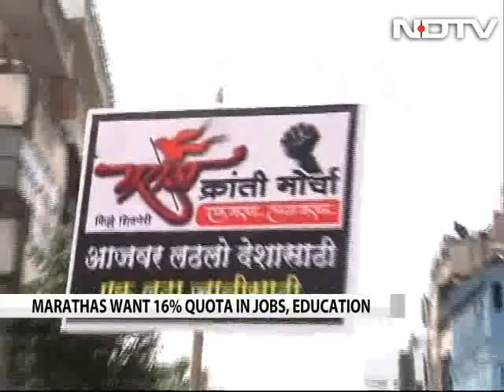Why Maratha Protests Are Drawing Crowds Even Though No One's Leading Them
The ongoing Maratha unrest in Maharashtra for reservation in jobs and education has so far witnessed 15 massive, silent protests. What sets them apart from similar protests is the fact that they had been largely leaderless and despite that, forced some of the biggest Maratha leaders in the state to walk silently alongside.